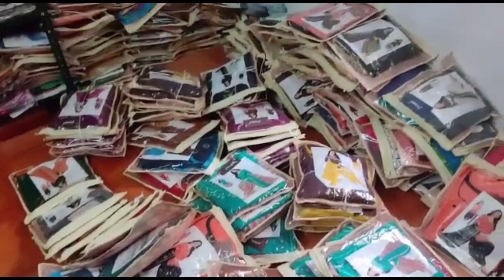Readymade Churidar Wholesale விலையில் Retail Purchase|Low Price Churidar Single Piece Available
Sai Arjun Fashion
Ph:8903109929